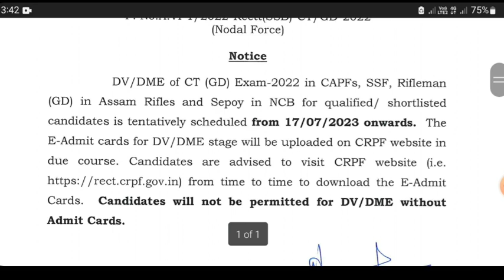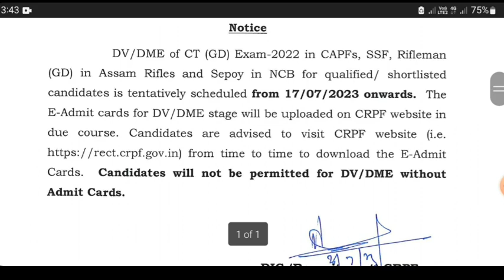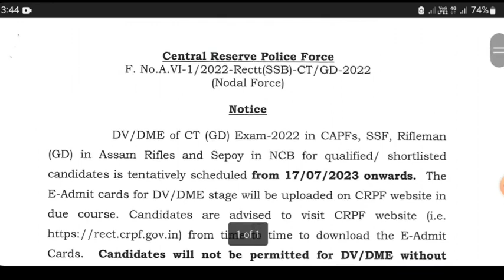SSC GD DV DATE OUT | SSC GD DV ADMIT CARD 2023 | SSC GD 2023 DV NOTICE |SSC GD DOCUMENT VARIFICATION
SSC GD 2022 DOCUMENT VARIFICATION DATE OUT
SSC GD DV E ADMIT CARD DATE